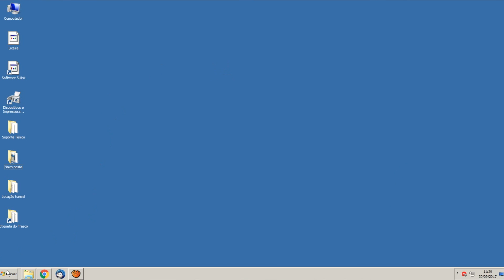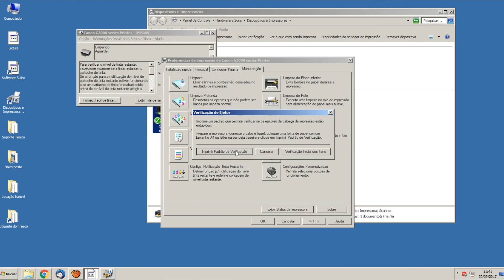Tutorial - Pressurização e Enchimento dos Cabeçotes das Canon Maxx G3100 e Similares - SULINK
Vídeo manual de como fazer a pressurização e o enchimento dos cabeçotes das Canon Maxx (com bulk ink de fábrica).

Modelos: Canon Séries G1000, G1100, G1400, G1900, G2000, G2100, G2400, G2700, G2900, G3000, G3100, G3400, G3900, G4000, G4100, G4200, G4400, G4500, G4600, G4800 e G4900 e outros modelos similares com bulk ink de fábrica.

Tem dúvidas sobre Impressoras e Sublimação? Acesse